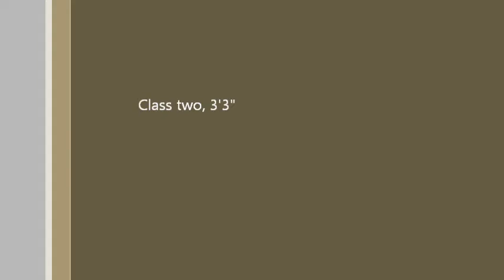Cami horse show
Camisado"s 3rd jumper show. At fox chase farm. 2'6" and 3'3". placed 5th and 6th.